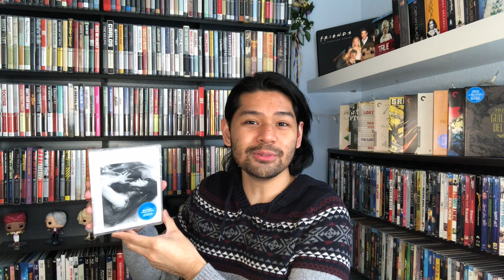Criterion Collection Flash Sale Haul (February 2021)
The Criterion Collection was having a flash sale for it's movies, so I thought you know what why not get some to feel something.